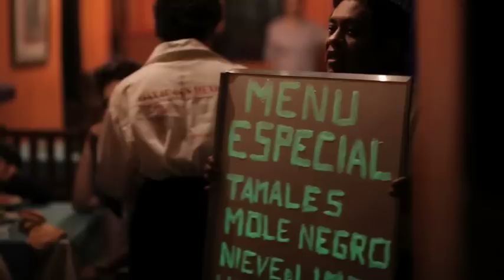Earth Hour - släck för en ljusare framtid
Den 28 mars 2009 klockan 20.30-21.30 släcker miljontals människor ljuset i en manifestation för klimatet. Världen förenas i en enkel handling - att släcka ljuset under 1 timme. WWF uppmanar nu alla att delta.